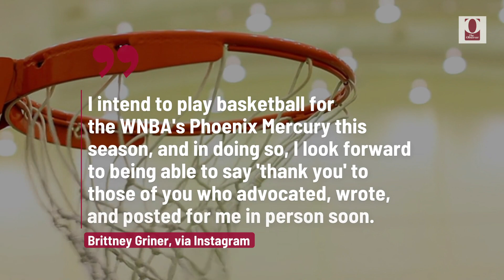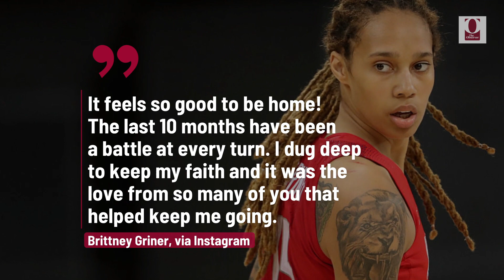Brittney Griner Announces Her WNBA Return